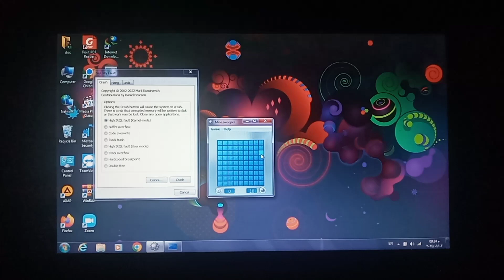Windows 7 Has BSOD #92